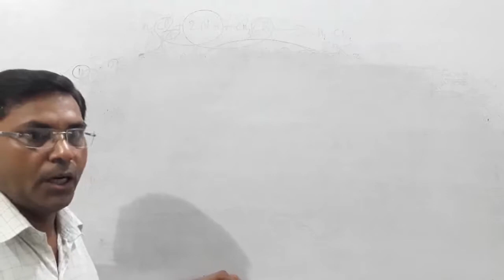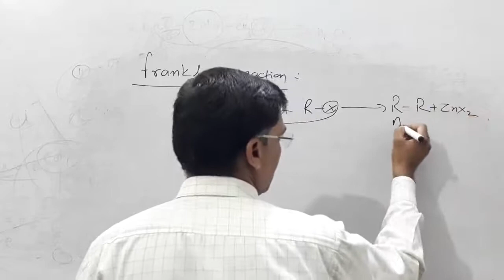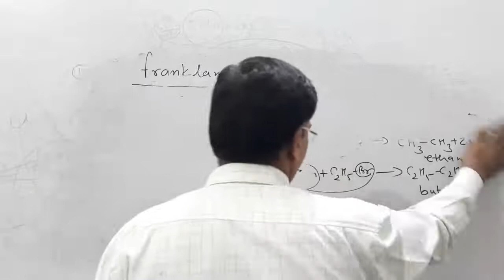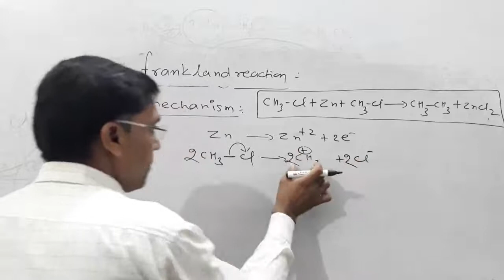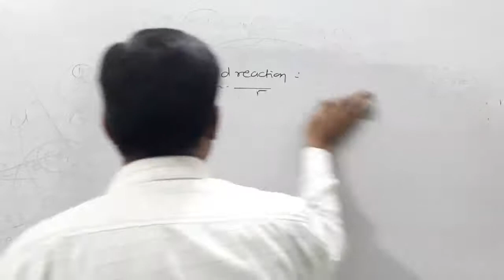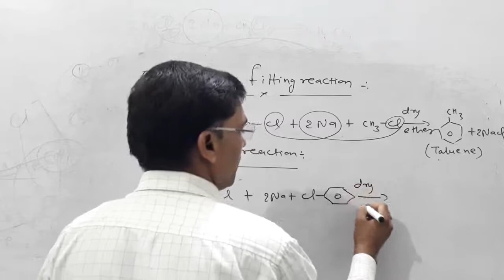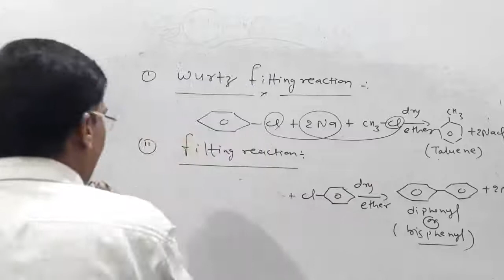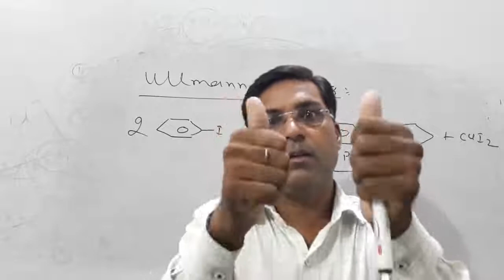PREPARATION OF ALKANE || XI, JEE,AND NEET, BSC O1|| CHEMISTRY BY HEMANT DIXIT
Hello students this video contains preparation of ALKANE.